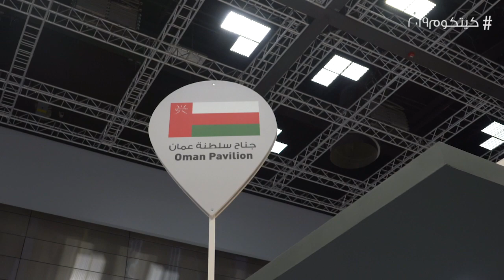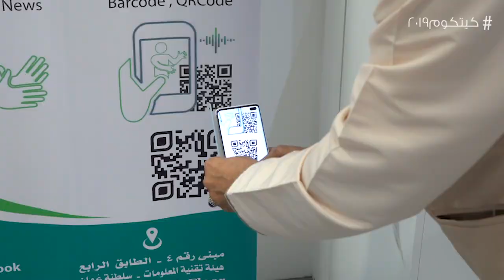الجهات المشاركة في جناح السلطنة في مؤتمر ومعرض قطر لتكنولوجيا المعلومات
المؤسسات الحكومية المشاركة في معرض
وزارة التقنية والاتصالات
المجموعة العمانية للاتصالات وتقنية المعلومات
مركز ساس لريادة الأعمال، ويشارك منه 4شركات محتضنة:
• شركة @zayr_om
• شركة @WearViewVR
• شركة @Hemaya_infosec
• شركة @Hsignbook

المؤسسات الخاصة المشاركة في معرض
• شركة @nssgoman
• شركة @OmanDataPark
• شركة @CloudAcropolis
• شركة @DATAMOUNT_OM
• شركة @data_2_cloud